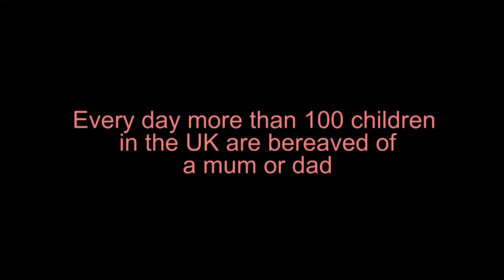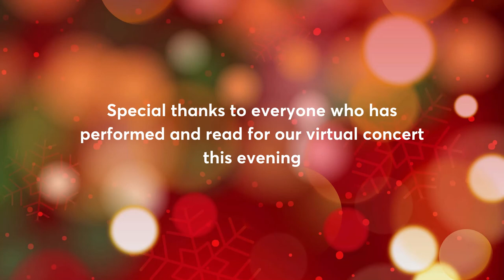Carols by Candlelight 2021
We hope you enjoy our virtual Carols by Candlelight Concert.